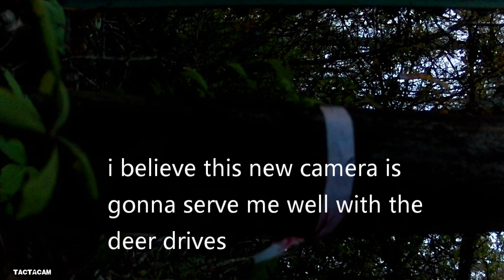Turkeys Talking to Me All Morning!!!!